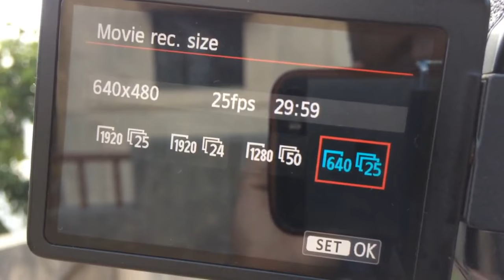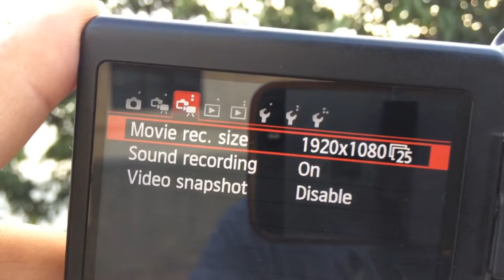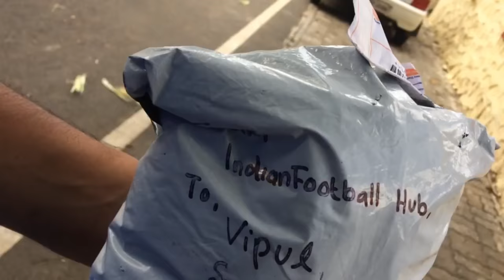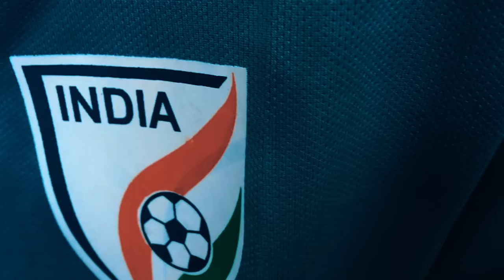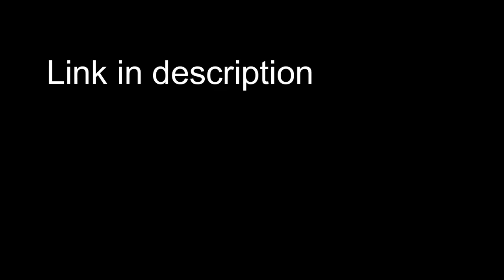We Messed Up || Tekkers Shoot